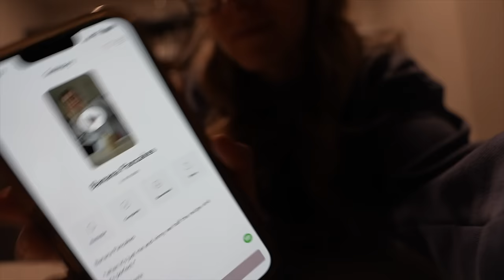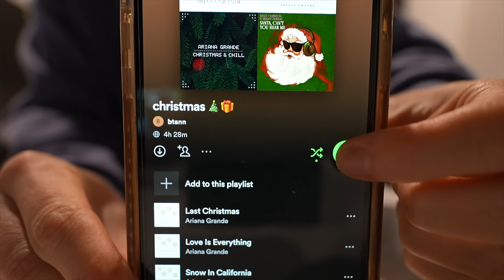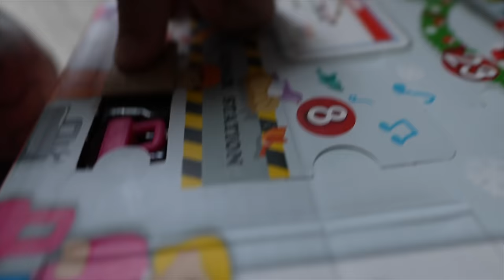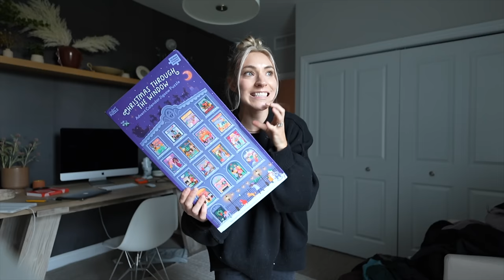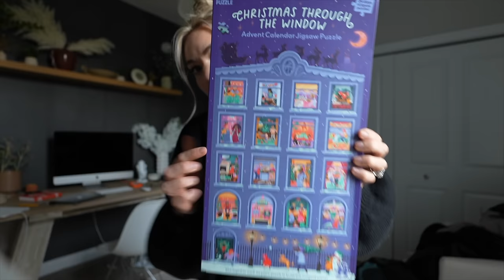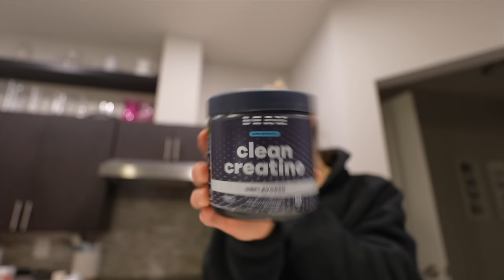Fitness Vlog: Upper Body Workout, Healthy Recipes, My Pre Workout Routine & More!!!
Welcome back to another fitness vlog! I actually am loving these, and hope you do too. Sorry about the change in audio at the gym, but you get used to it after a while, and I realllyyyy wanted to keep the vibes of you truly working out with me there so I left it and did not record a voice over. I hope you enjoy today's video and recipe!

Gymshark Winter Sale is LIVE! I'll link some of my FAVS!!! dc BRITT alwasy saves you an ADDITIONAL 10%.

Amazon Storefront

Chapters:
0:00 Introduction
0:36 Banana Pancakes
1:45 Gym GRWM
2:27 Pre Workout Chat
4:45 Upper Body Workout
9:48 Morning Catchup
13:36 Pre Workout with Vinny
15:07 Cook with Me
16:45 Sugar Cookies
17:48 Conclusion

xo, Britt